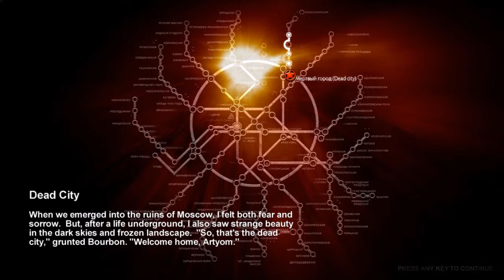Metro 2033 Ep. 4 - The Dead City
I follow bourbon up to the surface of moscow, we end up separated and try to meet back up. Enjoy!